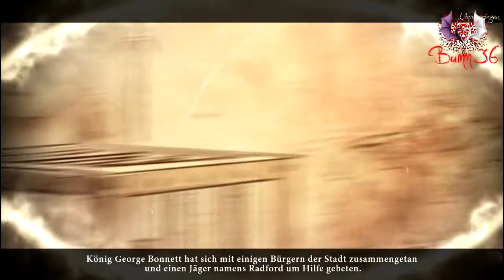LP Living Legends Ungebetener Gast Sammleredition 19 (Blind, german, PC, HD)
Meine E-Mail Adresse:
oder per Persönlicher Nachricht auf Youtube, aber bitte nicht in den Kommentaren, wenn es gar nicht zum Video passt!